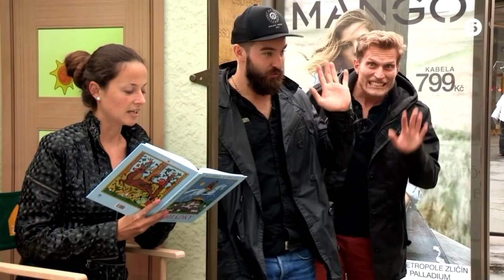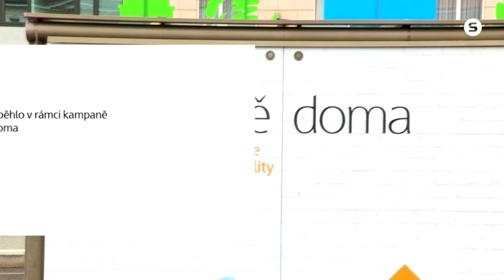Tomáš a Tomáš pro Homes by Skanska